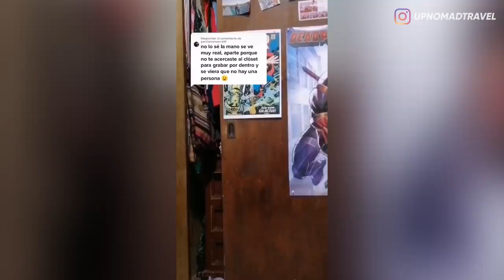SHOCK! NAIK KE LOTENG SENDIRIAN, PAS TURUN ADA YANG NGIKUT | HORMAD #180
Hallooo semuanya!!
Udah 2022 nih! Semoga mimpi2 kalian di tahun ini bisa tercapai ya gaes!
Goals gw di tahun ini, gw pengen Channel ini bisa 1 juta subscribers!
So, pastinya gw butuh bantuan dari kalian semua!
Dan hari ini gw pengen ngelanjutin buat ngebahas video2 penampakan hantu mexico yang paling menyeramkan!